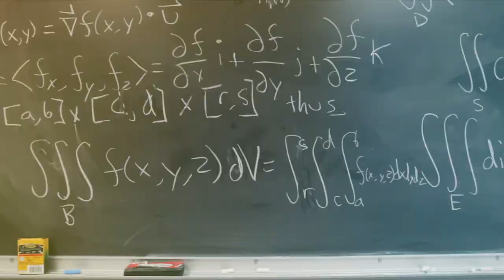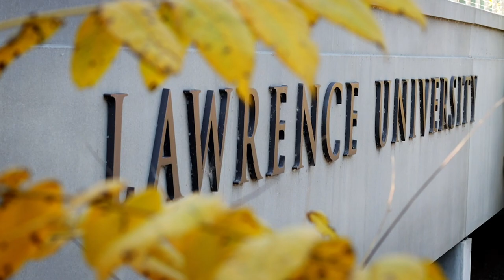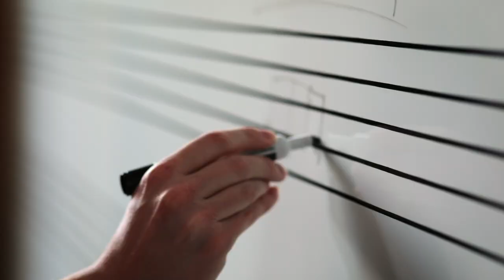We Are The Light! Virtual Campaign Celebration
Join the entire Lawrence community for a virtual celebration of the conclusion of the historic Be the Light! Campaign. Together, we are making a difference for Lawrence. Together, we are transforming student lives. Together, we are the light!

Shine your Lawrence light using social media pictures, frames, hashtags, and more. Follow and share the Facebook event page for exciting news and fun content. And, of course, be the first to hear the campaign's truly grand total!

Featured Speakers/Credits:
Mark Burstein
Ken Anselment
Brian Pertl
Kim Tatro
Jessica Hopkins '22
Kelsi Bryant '22
Ethan Swanson '23
Christpher Card
Catherine Gunther Kodat
Linda Morgan-Clement
Mike O'Connor
Monita Mohammadian Gray '92
Stefan Debbert
Molly Ruffing '22
Cameron Wicks '23
Quinn Bingham '21
Nathan Graff '22